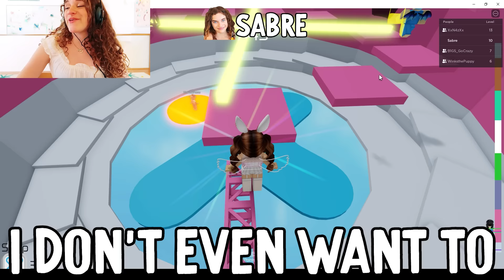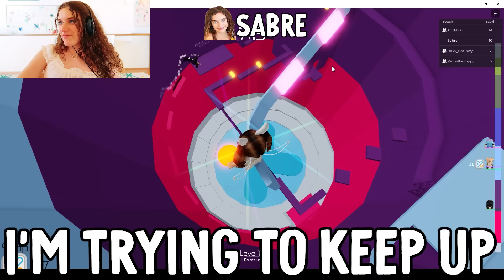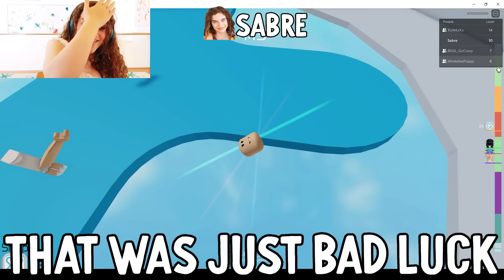TRY NOT TO DIE IN TOWER OF HELL...Gaming w/ The Norris Nuts